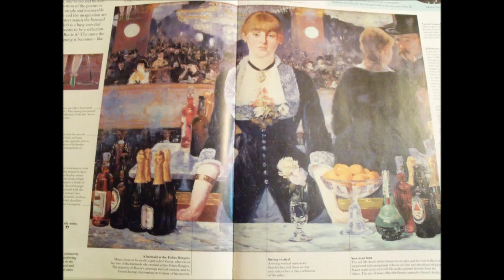When The Dreams Are Leaving You - Yuriy Rozvadovsky.wmv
The lyrics were written by Yuriy Rozvadovsky (Юрий Розвадовский) in the 1980th. The music was written by Alex Zanetis in 2004. This song was recorded at American Co-Writers Group (Nashville, TN. USA). The singer is Linda Lane.